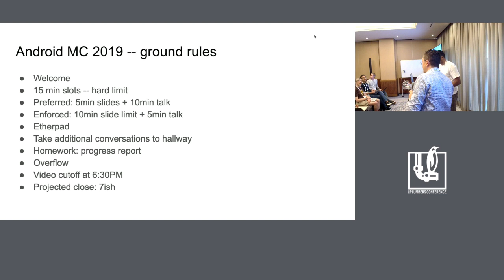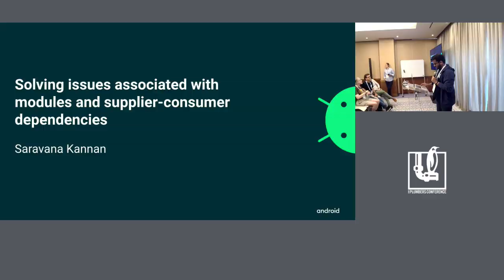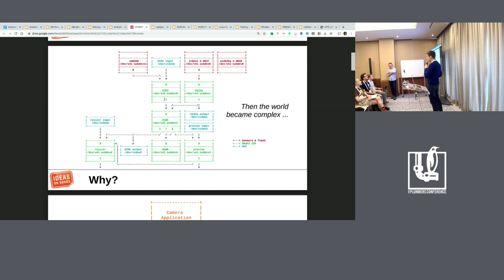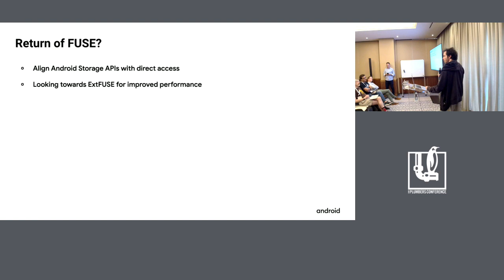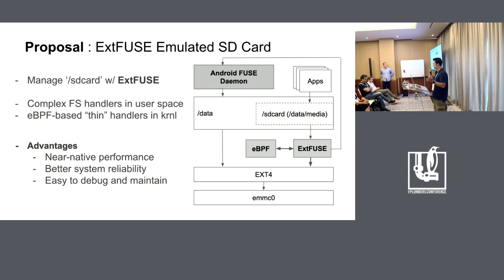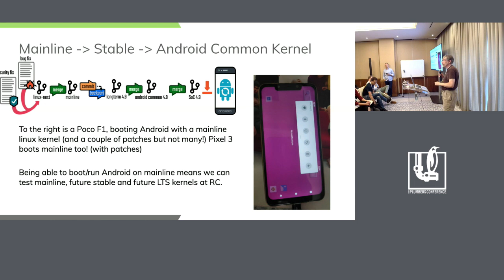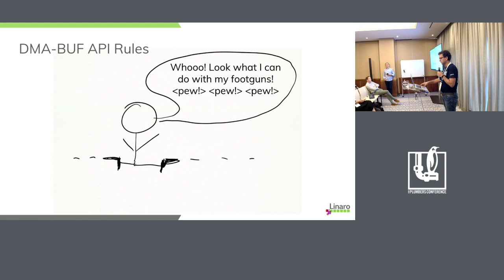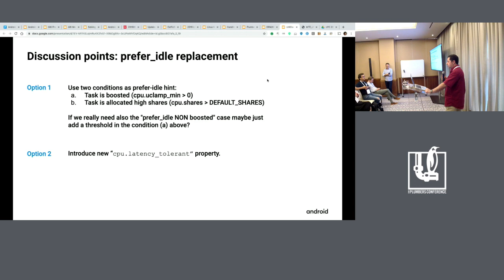LPC2019 - Android - MC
Android - MC